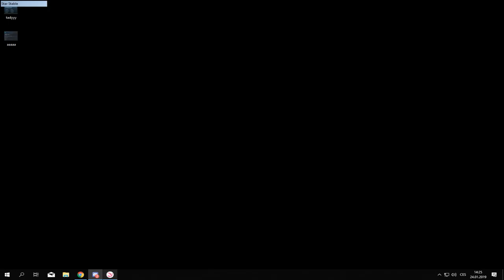Star Stable Online - Aktualizace - Story questy! Brambora je klíč! (23.1.2019)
Server: EE1

-Club?

-Máš skype?

-Budeme kamarádky?

Nemám zdání.